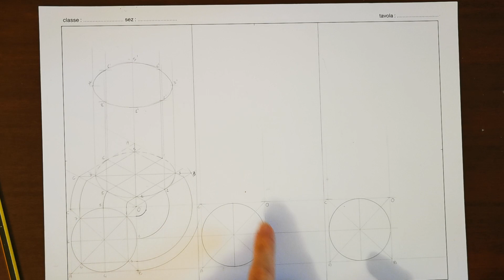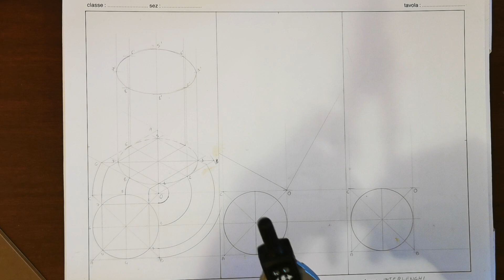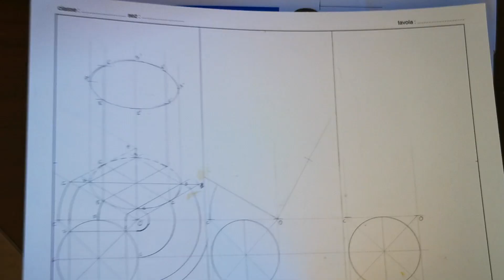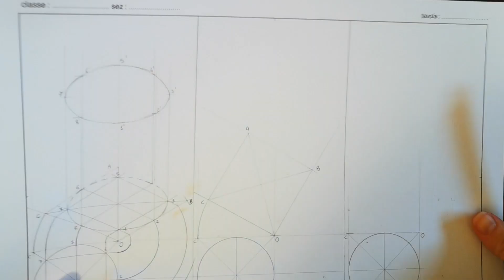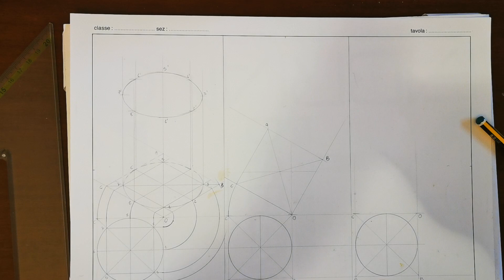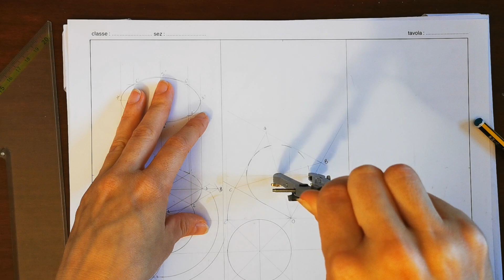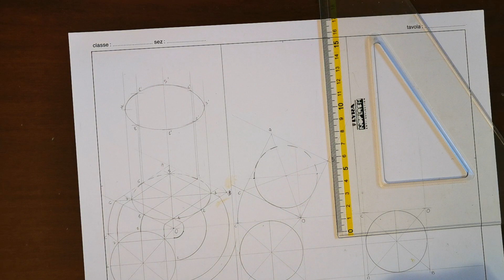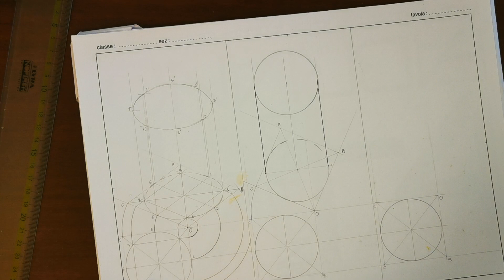Assonometria monometrica del cilindro